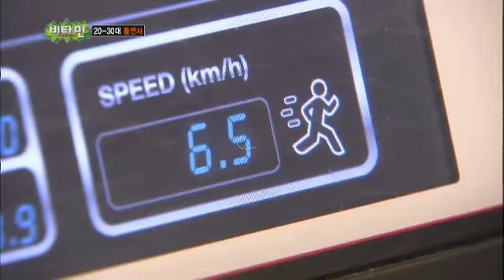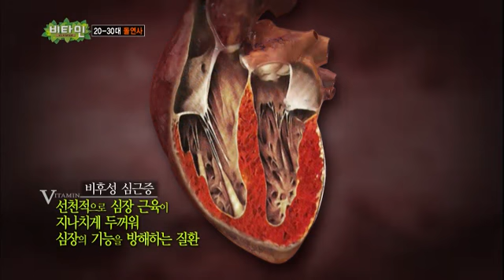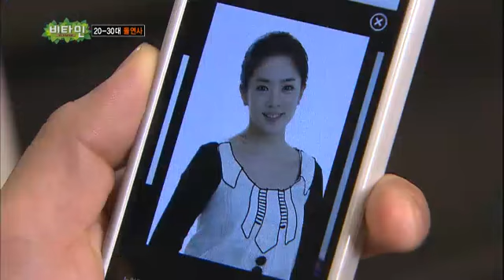비타민 - Vitamin EP513 # 004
OECD 가입국가 중 40대 돌연사 1위는 바로 대한민국!
중년 돌연사의 원인 중 80%를 차지하는 급성심근경색의 전조증상과
최근 급증하는 젊은이들의 돌연사, 생명을 구하는 응급대처법까지!
메디컬스캔들 생과사에서 모두 공개한다.